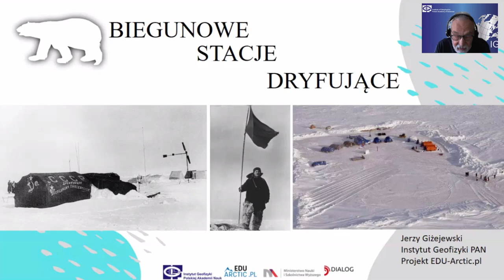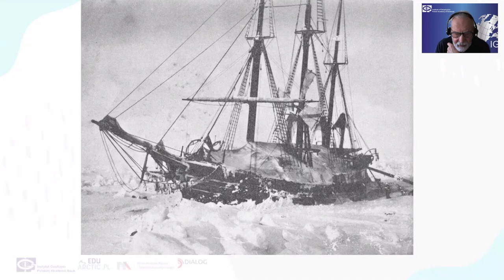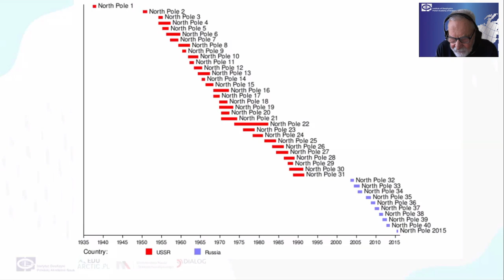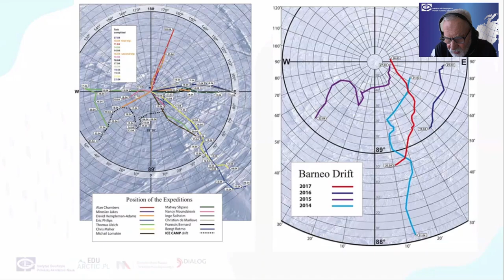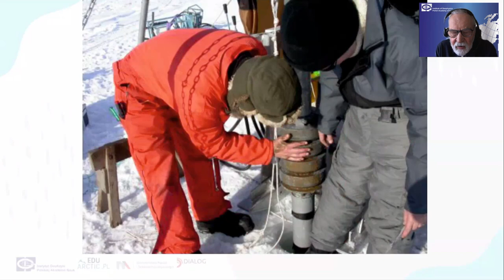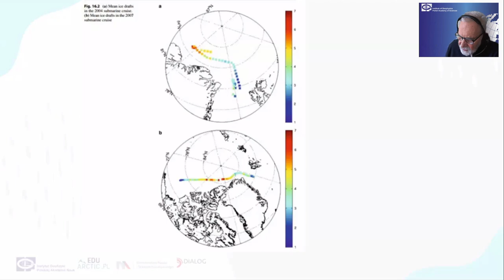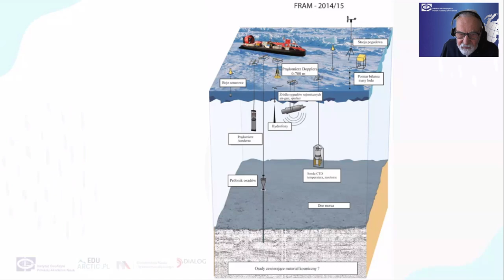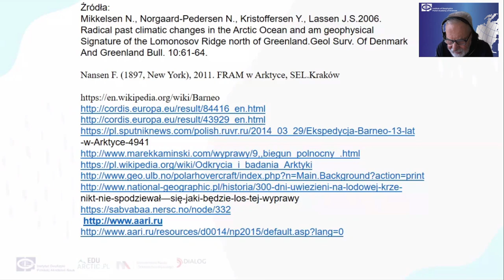Biegunowe stacje dryfujące - Jerzy Giżejewski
Pomysł, aby korzystać z dryfu lodu morskiego do badań naukowych zawdzięczamy Fridtjofowi Nansenowi podczas jego wyprawy na statku Fram.

Pierwsza stacja dryfująca w regionach polarnych powstała w 1937 roku i należała do ZSRR. Zatem czy można dryfować w lodzie i prowadzić badania naukowe?

Jerzy Giżejewski - geolog, od 1991 roku pracownik Zakładu Badań Polarnych i Morskich IGF PAN, kierownik XIV i XIX Wyprawy PAN na Spitsbergen, zajmuje się współczesnymi osadami morsko- i limno-glacjalnymi.

Webinarium poprowadzone w ramach projektu EDU-ARCTIC - realizowanego przez Instytut Geofizyki PAN.